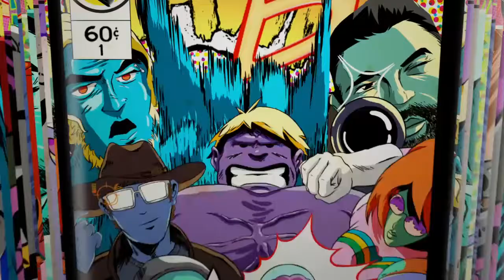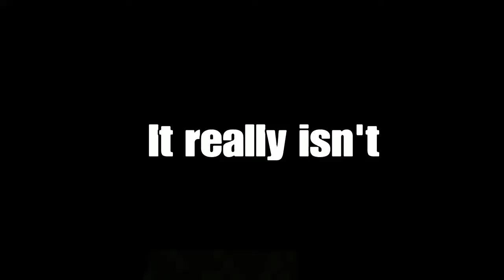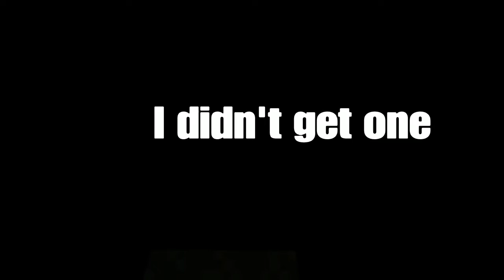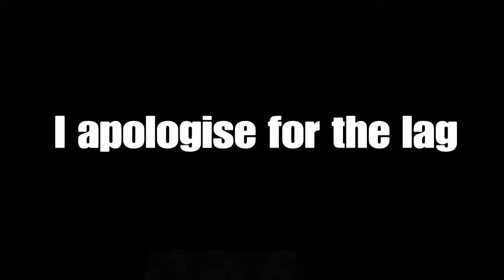Bagpipes intensifies*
My friend: Taken The Forest(Shekel _Scheme)
Add me on ps4 if you want to aswell: Mr_Topiczzz
I want to try and upload more but just end up forgetting about most my ideas but i will try soon hopefully